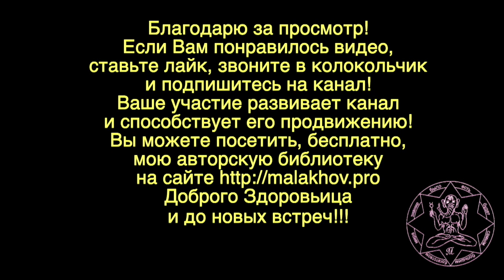ЩИТОВИДНАЯ ЖЕЛЕЗА УЗЛЫ. Малахов.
Узлы на щитовидной железе, да тем более в пожилом возрасте. Я рассказываю об одном опыте успешного избавления от уэлов в щитовидной железе.